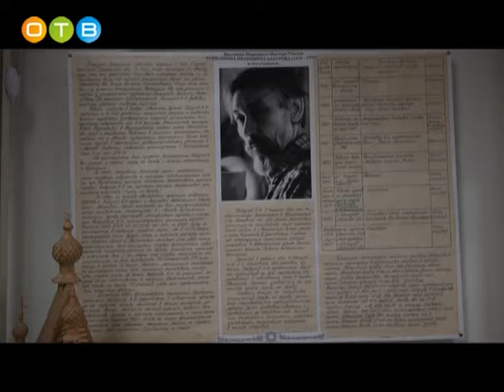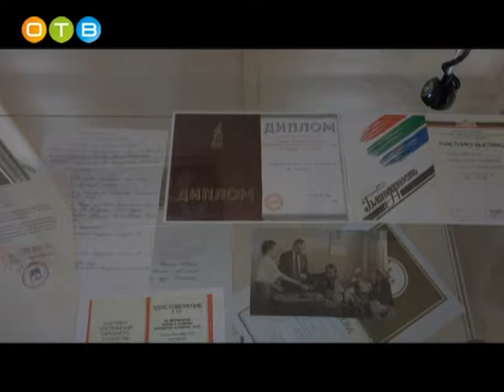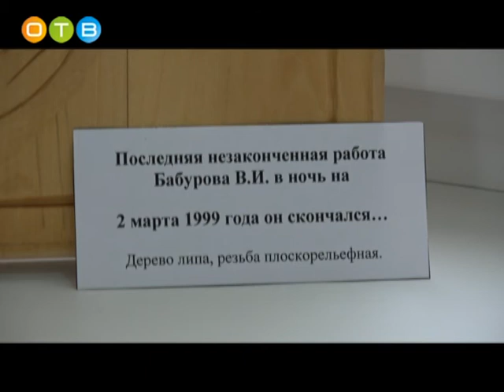Выставка имени Вениамина Бабурова в историко краеведческом музее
Вениамин Иванович Бабуров - художник, педагог, казак. Ровно 20 лет назад он передал в Одинцовский историко-краеведческий музей коллекцию работ своей школы. 2 июня мастеру исполнилось бы 83 года. В этот день в одинцовском музее открылась выставка работ, выполненных в технике резьбы по дереву: иконы, предметы быта и декоративно-прикладного творчества: продолжение традиций древнерусского искусства.